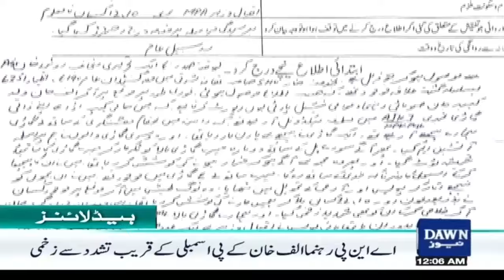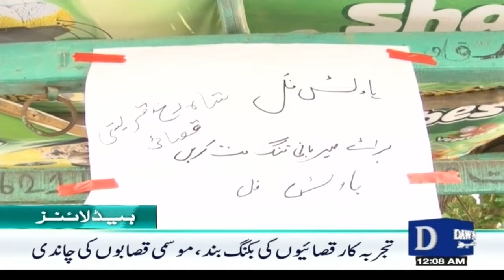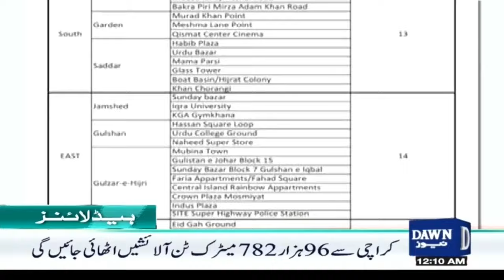Dawn News Headlines: 12 AM | Mohsin Naqvi Meeting with the Chinese Ambassador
محسن نقوی کی چینی سفیر سے ملاقات